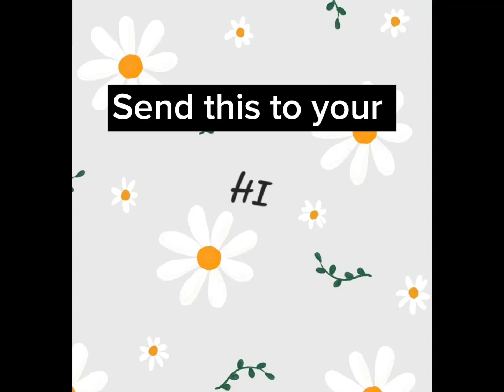send this to your BFF❤️